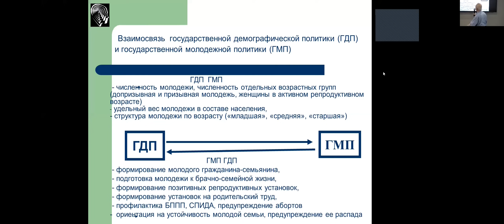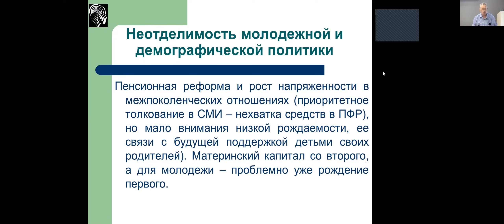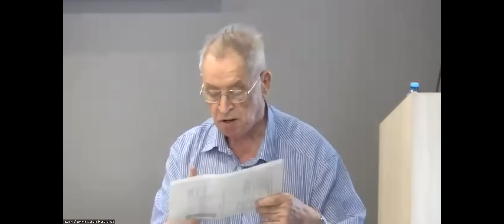УДФ2023 Пленарная сессия Вишневский ЮР